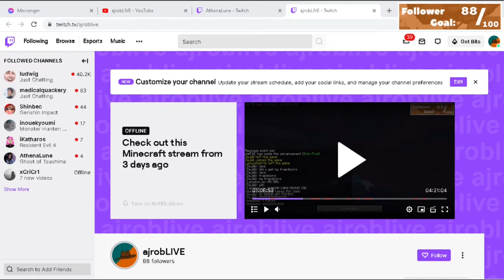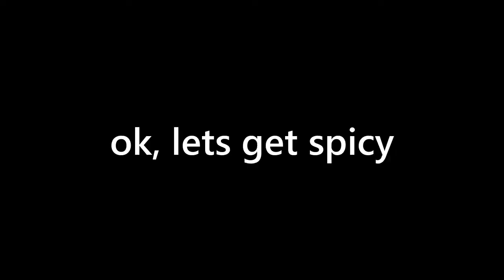YORU has the best utilities 🌑💕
Sorry that I ran out of Yoru Clips. I'm not really a Yoru main, but I am a Killjoy & Omen Main. Hope you enjoyed the video! You can share your thoughts on the comments.

Crosshair: Inner 1 4 2 2
Mouse DPI: 1200
In-game Sensitivity: 0.455

Music that was used on the video:
Yeah Yeah Yeah - Kognitif
Start Lifting Dumbbells, and Your Life Will Change